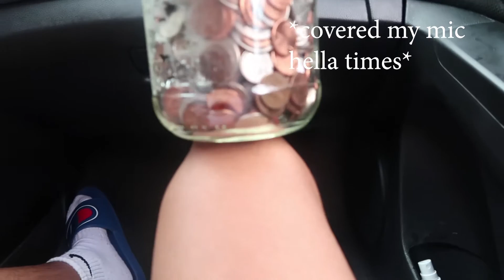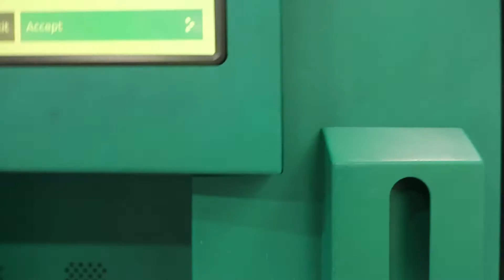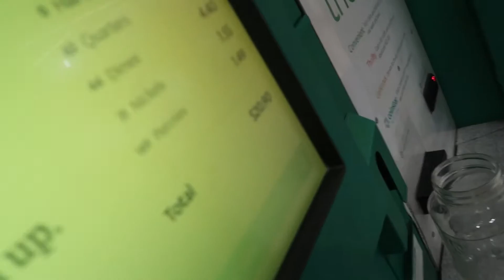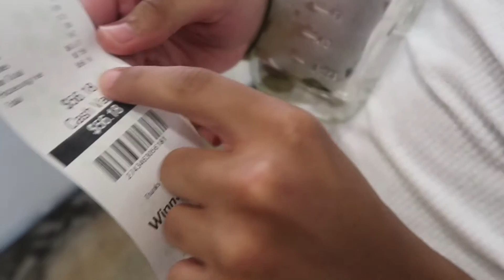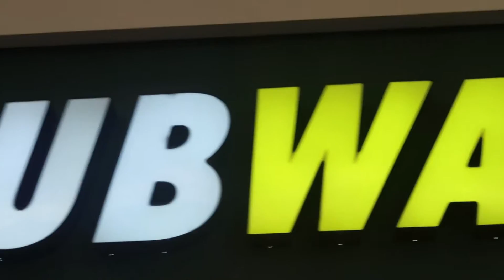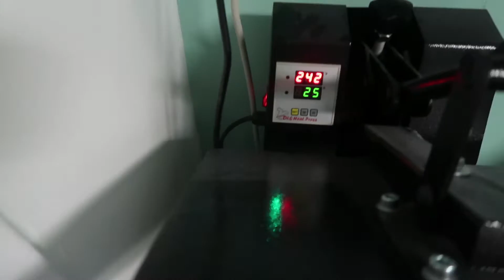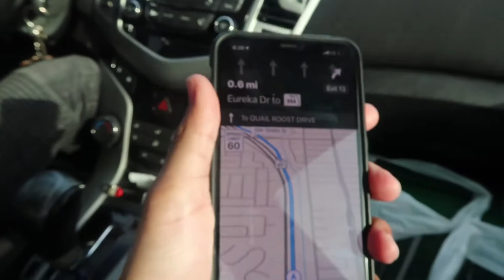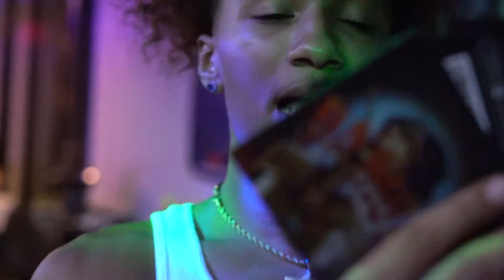welcome 2 da mop vlog!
GAAANG MOP VLOG #1!!! FOLLOW ME EVERYWHERE!!@TYSEEZ

NEW MUSIC DROPPIN SOON

FUCK ALL THAT COPYRIGHT BULLSHIT MY SHIT LIT!